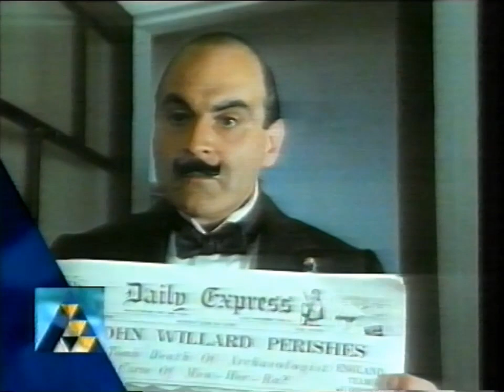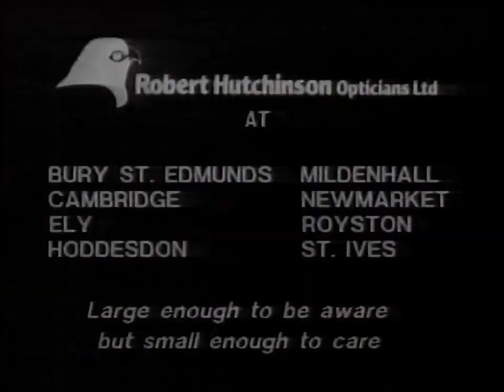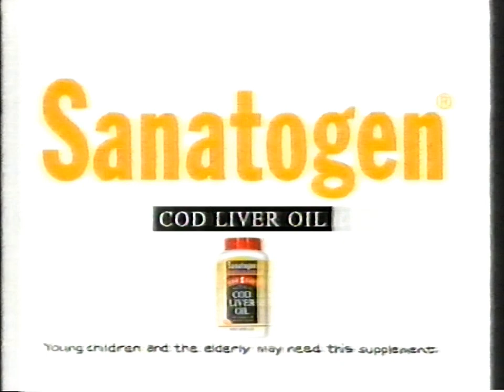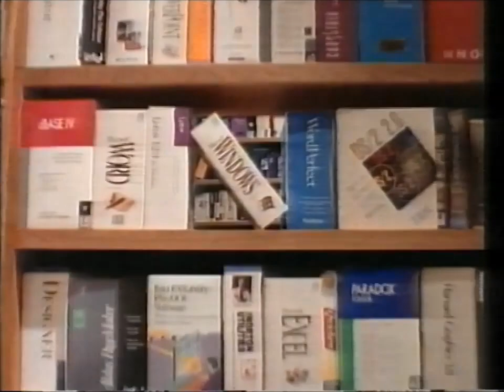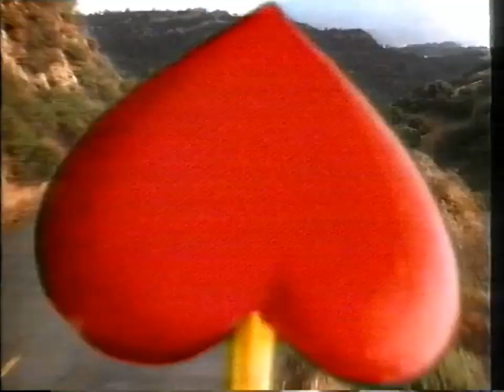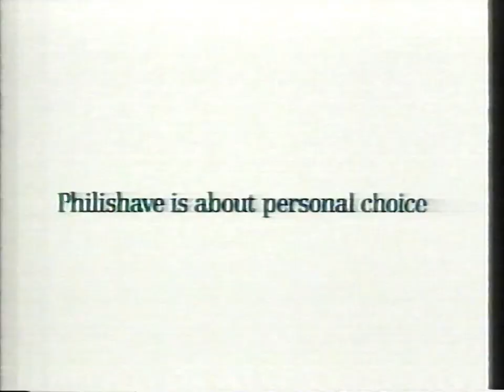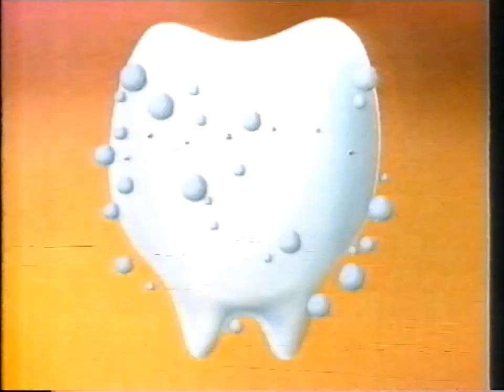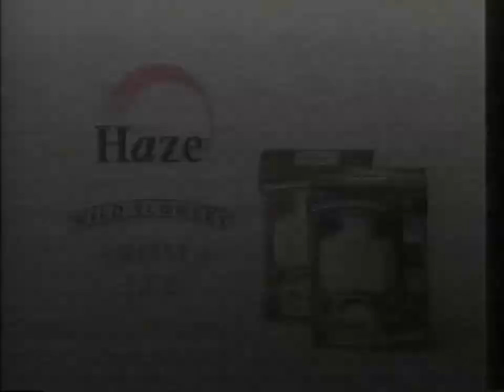ITV Anglia - News, Adverts & Ident - 17th January 1993